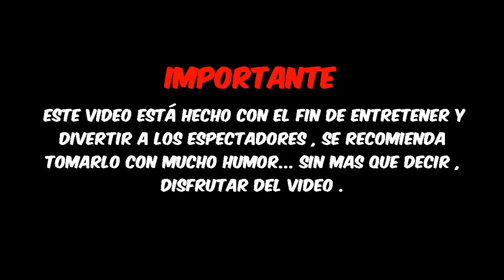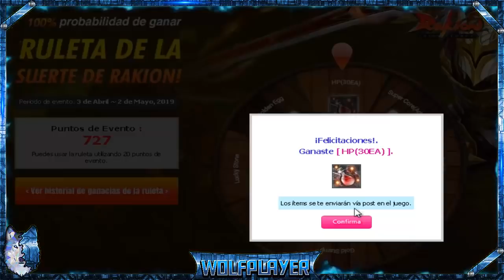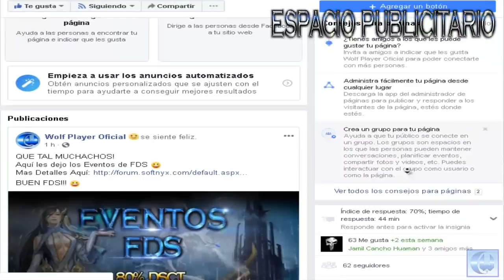Rakion | Girando la Ruleta y Abriendo AprilBoxs | EPIC SUERTE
Que tal Muchachos!
Estamos aquí con un nuevo vídeo de Rakion para el Canal :D
Esta vez no encontramos gastando un poco de Cash comprando algunas cosas, también estaremos girando la ruleta y haciendo algunas cositas mas :D

PDT: No se olviden que pronto iniciara otro sorteo de ITEMS, así que estén atentos al CANAL :)

NOTA: No se olviden de seguirme en mi Pagina de FACEBOOK ya que hay estaré publicando sobre:

- Eventos Diarios
- Eventos de FDS
- Anuncios sobre el Canal
- Salas en la que estoy grabando ( Aveces cuando grabo, publico las salas )
- Etc...